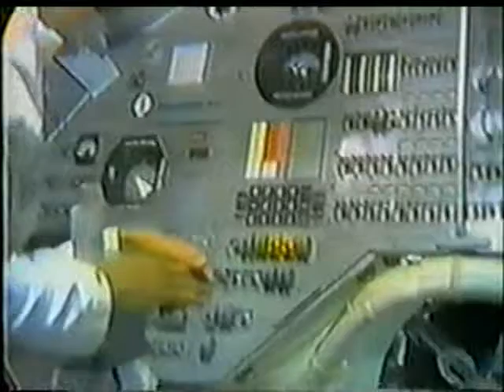CBS News Coverage of Apollo 10 Part 38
From May 22nd 1969 CBS News Covers Apollo 10,
than May 23rd 1969 Coverage
Reporting:Walter Cronkite

The Apollo 10 Crew:

Commander :Thomas P. Stafford

Command Module Pilot :John W. Young

Lunar Module Pilot :Eugene A. Cernan